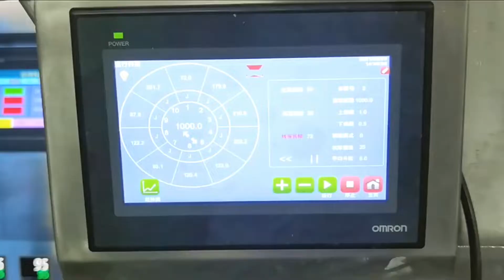salt packaging bagging machine SS316 contact parts